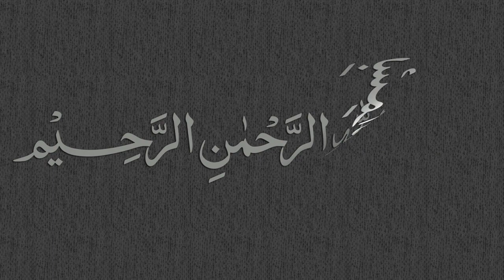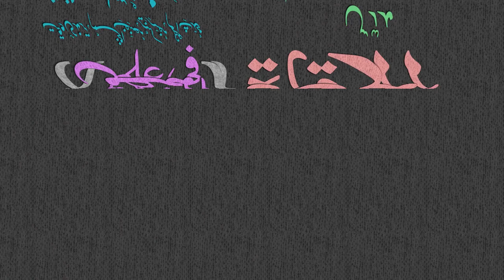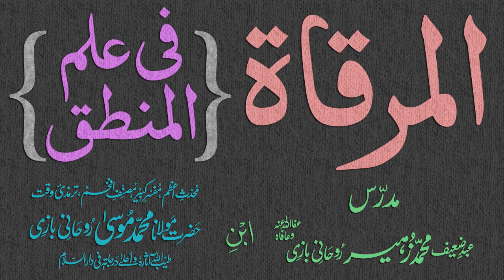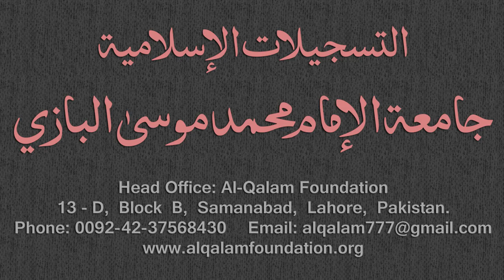Mirqaat Dars - 74 - Page - 036 - Maulana Muhammad Zuhair Albazi - 28/03/2011